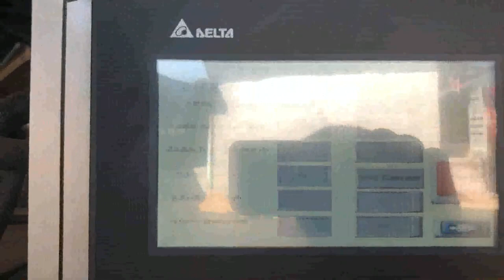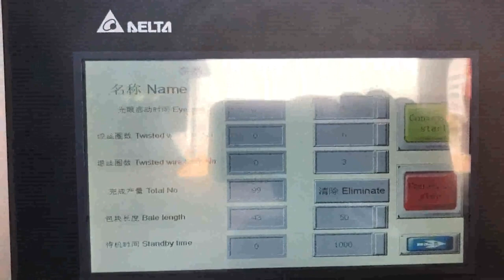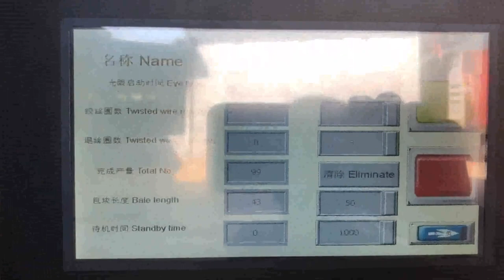tcm cardboard baler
China baler supplier and manufacturer Iceland, Mozambique, 2019, 12, 28TCM, LD Series baler is mainly used for baling cartons,cardboard, cotton yarn,fiber, plastic, pet bottles, etc.designed as vertical structure, hydraulic transmission, electrical control, TCM San Marino, LD series Lifting Door Vertical Baler Nigeria, 2019, 12, 27If you get any questions, Pls feel free to contact our engineer here,, 724hours, CHAT NOW TCM Vertical Baler Series Germany, Tajikistan, 2019, 12, 28TCM, HPAW series multifunctional fully automatic horizontal baler, applicable for recyclers handling large daily amount of soft waste such as cardboard, OCC, popular as cardboard baler or OCC baler, , paper, plastic film, natural fiber, textile waste, sofe plastic drinking bottles TCM Italy, HPAW series Multifunctional Full Cyprus, BALER FEATURES. Can bale a variety of waste products including plastic bottles, drink cans, paint tins, cardboard and plastic. Cross strapping tying system to hold difficult material in place. Fully automated bale ejector, simplifies the removal of the bale. Bale weight of, Used And Refurbished Balers Swaziland, Get an Instant Quote Ghana, What is a Cardboard Baler, Cardboard Balers are designed to compress empty cardboard boxes or other bulk packaging materials down into manageable bales or bundles that can be recycled or otherwise disposed of. Once the cardboard is compressed, the bales are tied off and the bundles become a, Balers Baler Store Compaction Equipment Intro. Capital Paper Recycling Ltd can supply baling and compaction systems for cardboard, paper and plastic recycling purposes, both new and used. We are an accredited supplier of Samuel Strapping Systems products, and can provide servicing and repair of typical industry related machinery including balers and compactor units. Cardboard Balers for Sale View New Used Balers Bolivia, Sweden, Large vertical industrial cardboard baling press. The HSM V, Press 820 Plus is a vertical baler machine with a small footprint. The machine produces around 2, 5 cardboard bales per hour. You can load your cardboard boxes and sheets into the machine by folding down the upper half of the door. Compaction Equipment New and Used from Capital Libya, Poland, 2020, 3, 20Used for Cardboard or there is a version that is designed for Textiles. MORE INFO, $4995 and $5245, Sample of our new and used Vertical Balers for sale, Many Balers in Stock. Many different sizes and voltages available. Brands PTR, Philadelphia Tramrail, Marathon, Selco, Harris, Bramidan, Vertech, Cramalot, General Hydraulics, Maren, more Cardboard Balers Compactors Oman, Vertical Baling Presses Western Sahara, A cardboard baler with a small footprint, designed with space restriction in mind. See Details. WastePac 75. One of our most popular small, volume multi, purpose balers. See Details. WastePac 100. A sturdy and efficient baler suitable for medium volumes of waste. See Details. WastePac 300 LH. New and Used Vertical Balers and Downstroke Balers Georgia, Canada, 2019, 10, 12cardboard paper shredder. Buy cardboard paper shredder with cheap wholesale factory price from China best supplier and manufacturer TCM SHREDDER dealer, we have best quality recycling shredding machine for sale than any other suppliers and manufacturer in China. Recycling Baler Malawi, Plastic Colombia, Using a cardboard baler to compress your cardboard waste into tight bale is definitely a good baling solution for cardboard recycling in transportation and storage. How to choose a right cardboard baler for your cardboard baling purpose, Cardboard Baler Bale Size and Bale Density are important in your decision to purchase a right cardboard baler. China cardboard paper shredder Latvia, TCM SHREDDER Egypt, Here, the baler is used for tin cans TCM BALER Waste scrap pop cans tins baling press baler scrap metal Australia TCM BALER scrap metal baling press pop cans tins recycling Pakistan, paper